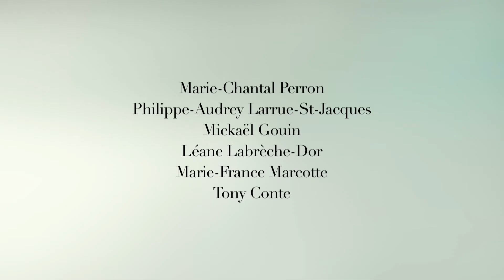Les scènes fortuites (Guillaume Lambert) - Bande annonce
Bande annonce du film Les scènes fortuites, écrit et réalisé par Guillaume Lambert - En salles au Québec le 26 janvier 2018